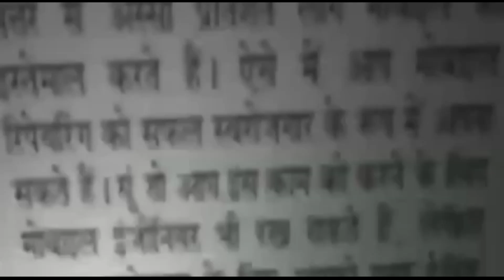नरेला में मुसलमानों से कराए जा रहे घर खाली || Asal News